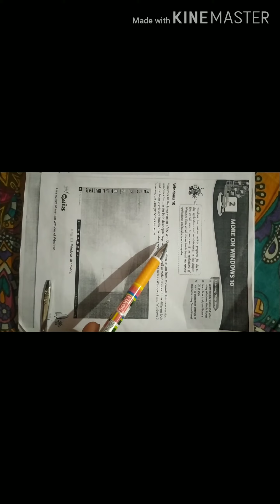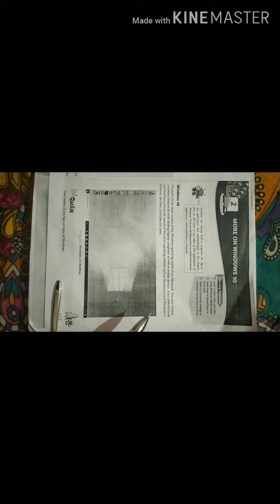Class-6 Chapter-2(part-1)Windows 10 by Hiranmayee Nayak